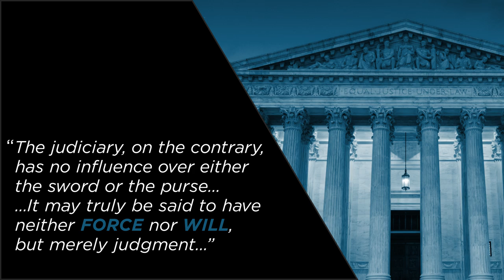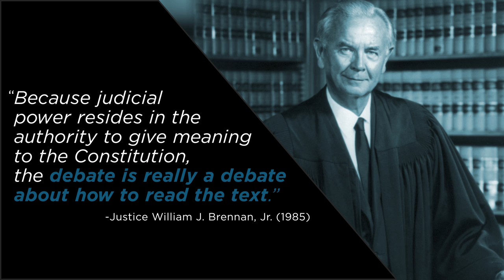The Great Debate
What is the proper role of the Supreme Court in our constitutional government? In 1985, Attorney General Ed Meese sparked a debate over the role of the Court. With this week’s nomination of a new Supreme Court Justice, the debate continues.